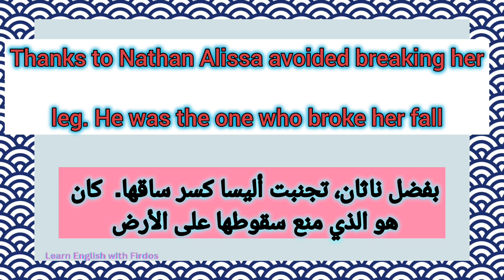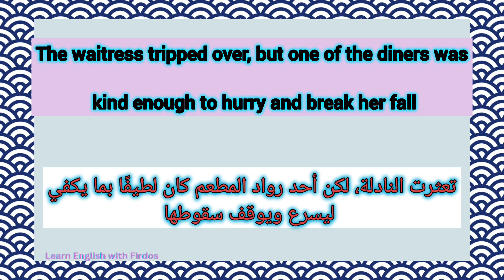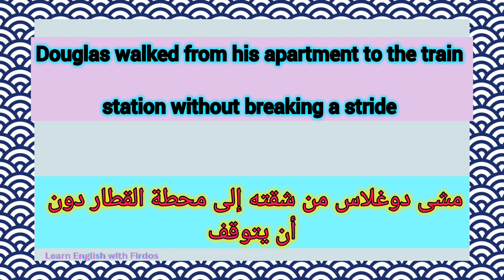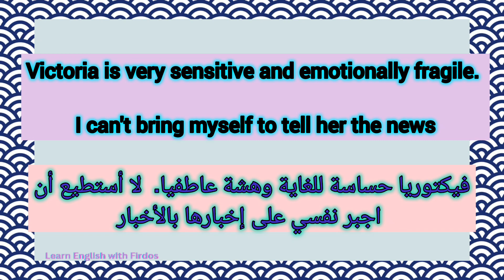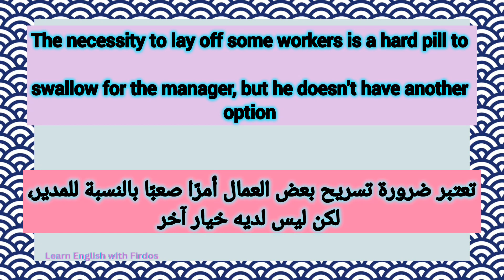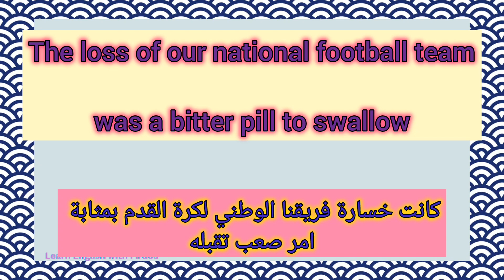شرح معاني العبارات المجازية في اللغة الإنجليزية مع ذكر جمل مترجمة ج ٧١ / English Idioms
English idioms

شرح معاني العبارات المجازية في اللغة الإنجليزية مع ذكر جمل مترجمة